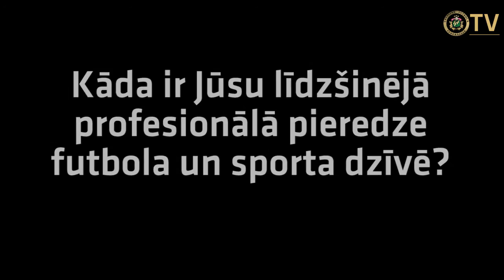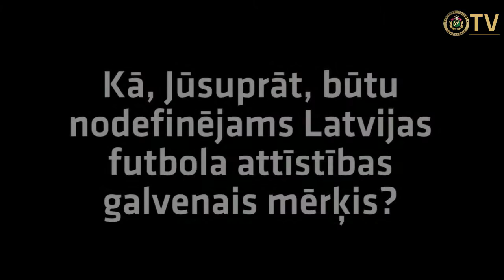Juris Keišs - LFF Valdes locekļa amata kandidāts (Izglītības segmenta attīstība)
Informācija par personu loku, kas līdz paredzētajam termiņam tika pieteiktas un vēlāk apstiprinātas dalībai 2016. gada LFF Kongresa vēlēšanās LFF prezidenta un LFF Valdes locekļu amatiem